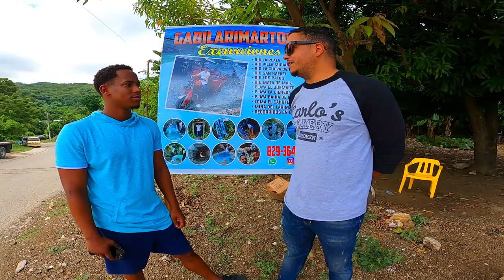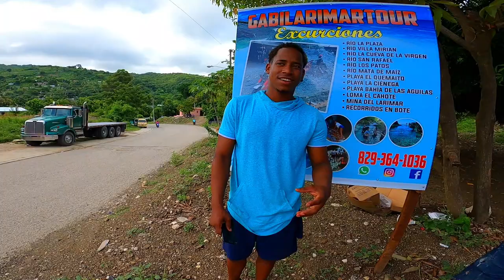Villa Miriam: Un Paraiso en Barahona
Ven con nosotros a disfrutar del balneario Villa Miriam, en el municipio de La Ciénaga, provincia Barahona, República Dominicana. Un lugar que debes conocer. Ubicadas en los terrenos de Villa Miriam, una residencia privada, encontrarás una serie de piscinas alimentadas por el Río San Rafael que corren a lo largo de la propiedad, brotando desde las exuberantes colinas de la zona. Estas piscinas naturales están abiertas al público pagando una pequeña cuota de entrada, y es el lugar perfecto para una escapada romántica o con toda la familia, lejos de las playas y el calor intenso. Pregunta en tu hotel como puedes coordinar una visita a la residencia y sus facilidades exteriores.